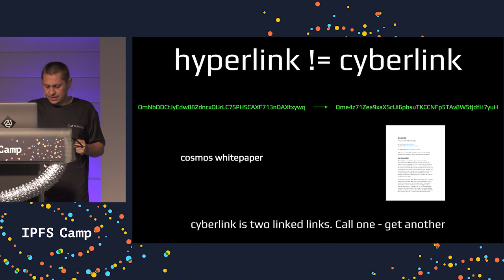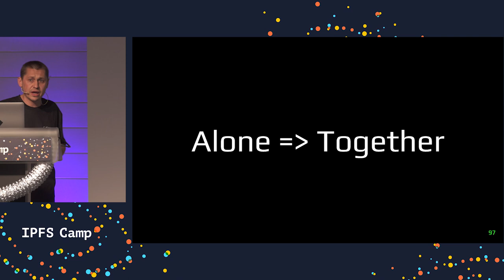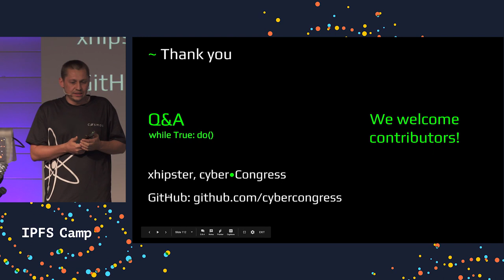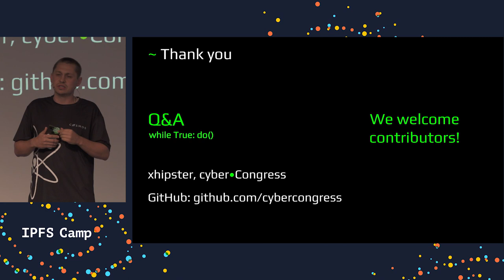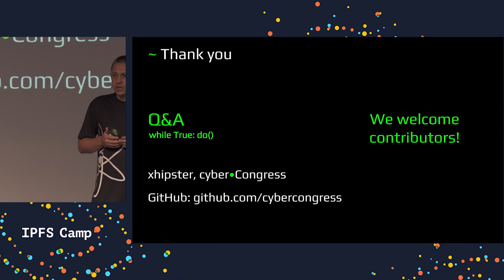CYB: Your personal robot on the Great Web - Dmitry Starodubcev